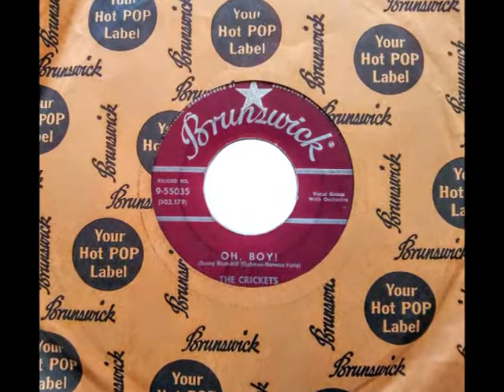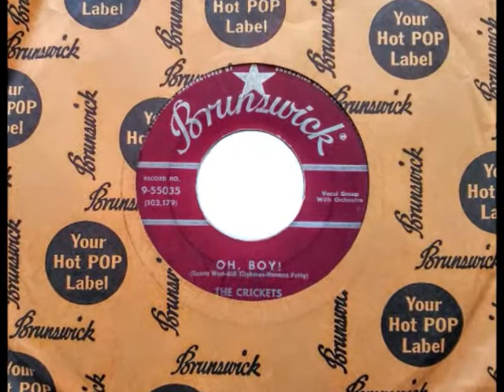Oh Boy ! ~ The Crickets (1957)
Oh Boy ! ~ The Crickets (1957)  Brunswick # 9-55035 -
The flip side of, Not Fade Away
(words & music by: Sonny West, Bill Tilghman, & Norman Petty)